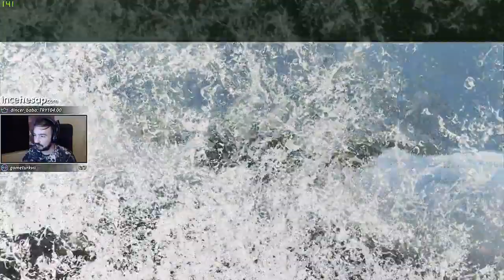METRO EXODUS | BÖLÜM #10